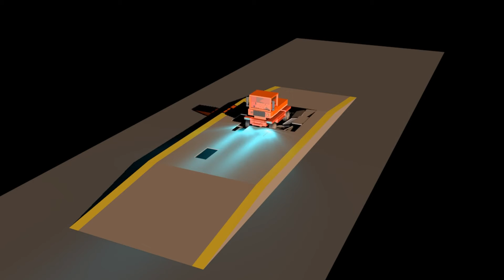Green 53 welcome C4D Mini truck